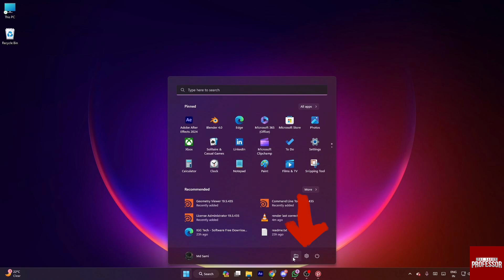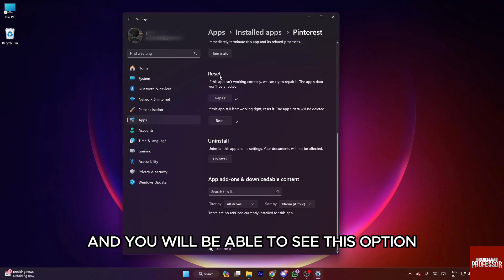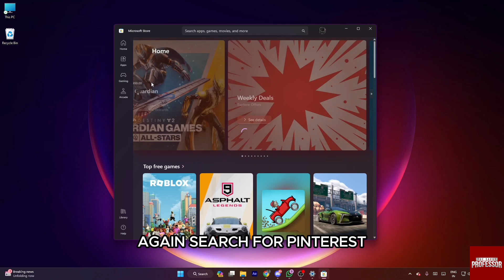How To Fix Pinterest Not Working On Windows (Why Doesn't Pinterest Work On My Computer?)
How To Fix Pinterest Not Working On Windows (Why Doesn't Pinterest Work On My Computer?). In this video tutorial I will show how to fix Pinterest not working on Windows.